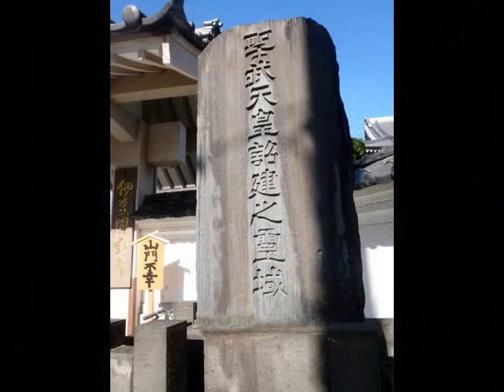121121楽寿園ｐ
ママチャリ散歩